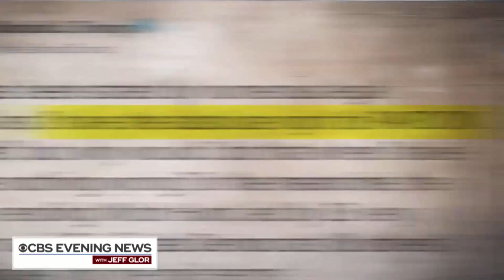"CBS Evening News" New Open and Headlines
The new open format for the "CBS Evening News with Jeff Glor" that debuted Monday, June 4, 2018. Full coverage